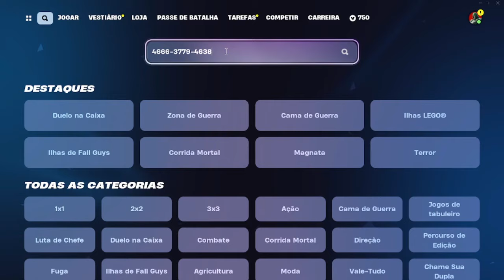Melhor Mapa De XP Da Temporada 4 e Item Grátis Na Loja - Fortnite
Se quiser me ajudar me apoie na Loja do Fortnite, tem a opção "Apoie Um Criador", digite: coiotesp Agradeço de coração pela ajuda.